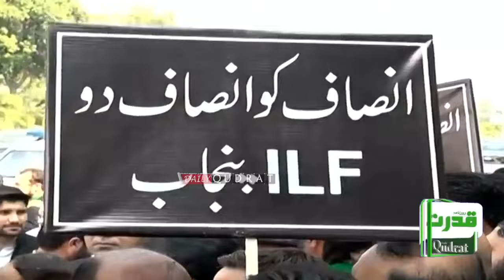🚨 PTI Protest for relase of imran Khan | Critical Situation in Islamabad! | PTI Lawyers Protest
🚨 PTI Protest for relase of imran Khan | Critical Situation in Islamabad! | PTI Lawyers Protest Outside Supreme Court | Big PTILF Rally | Latif Khosa & Zartaj Gul Speak Out | Slogans Against CJ Qazi Faiz Isa 📢